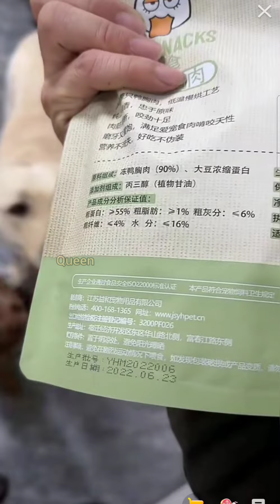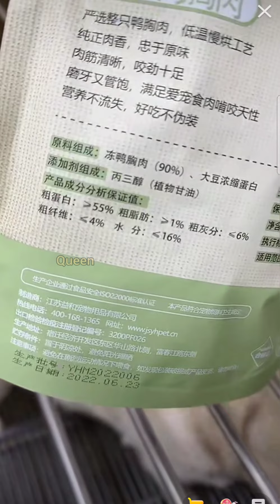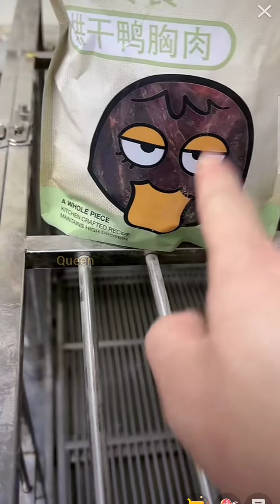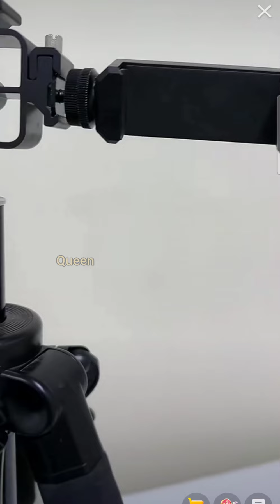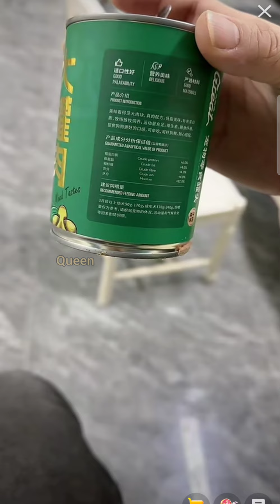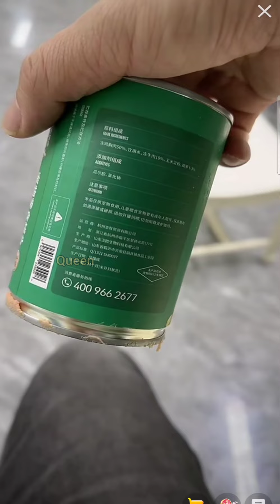拉布拉多seven老四💕2023-1-28直播💕 seven#寵物拉拉